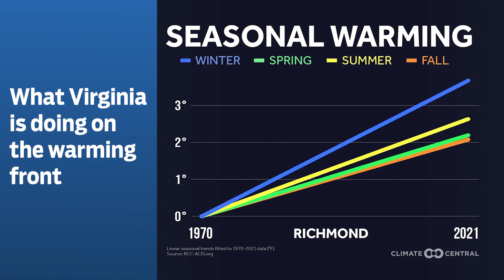A1 Minute! March April 22, 2024: App assists in James River cleanup; Warming trend’s impact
App assists in James River cleanup; Warming trend’s impact locally, statewide; UR student-run business hits grocery shelves